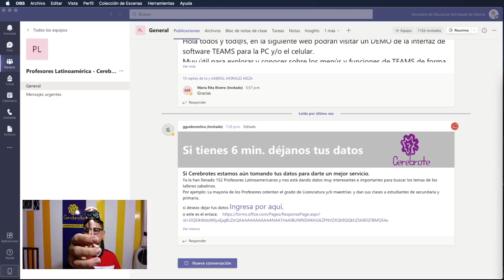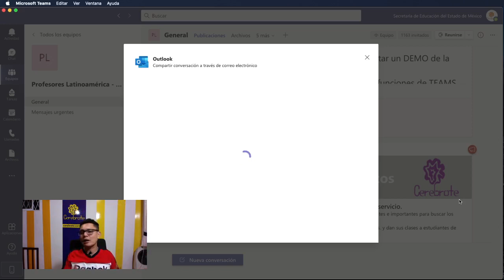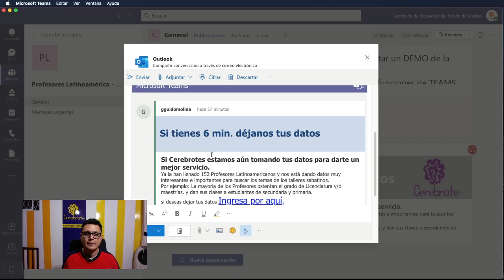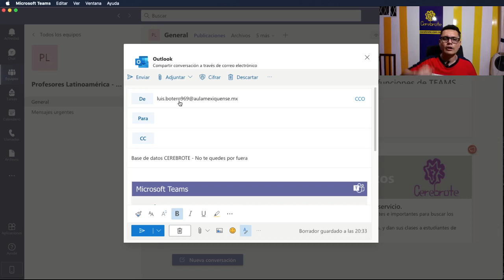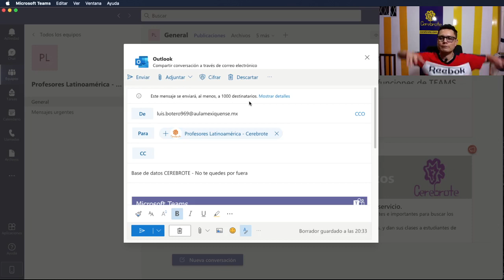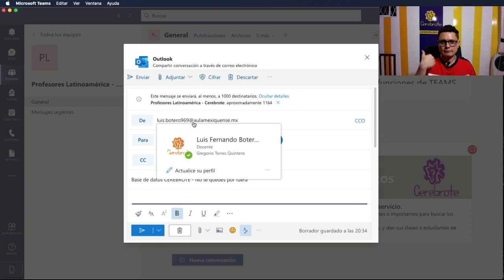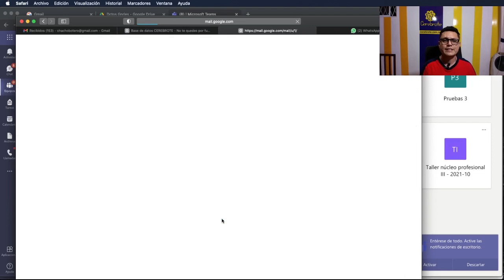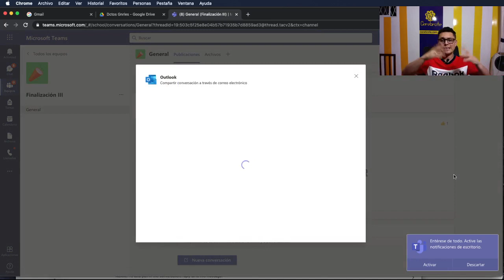Como enviar desde TEAMS correo electrónico directo a todos los integrantes de un equipo en Teams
Ingresa a la comunidad PROFESORES LATINOAMÉRICA GRATIS acá:
Hoy te decimos como se envía un correo electrónico desde Teams a todos los integrantes de un equipo en Microsoft gracias a la ayuda del profe René Vazquez quien nos deleitará con un taller el sábado 17 de abril de 2021 acerca de Pizarra y OneNote de Microsoft para toda la comunidad de Profesores Latinoamérica.
Es un gusto para todos nosotros compartir todo lo que vamos aprendiendo con todos ustedes, síganos o escríbele al profesor Luis Fernando Botero en